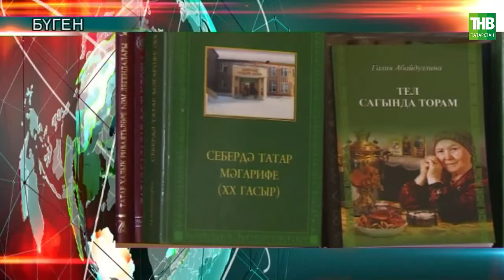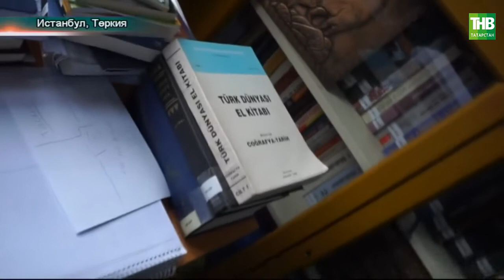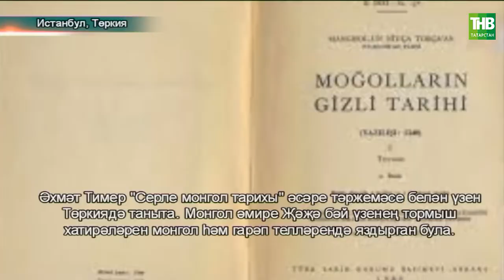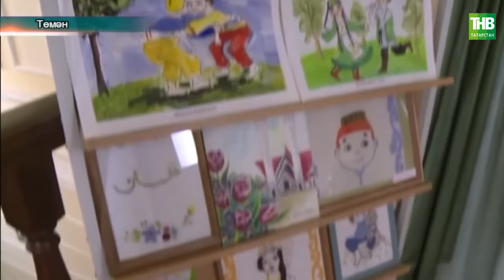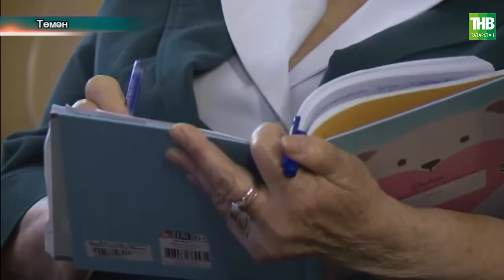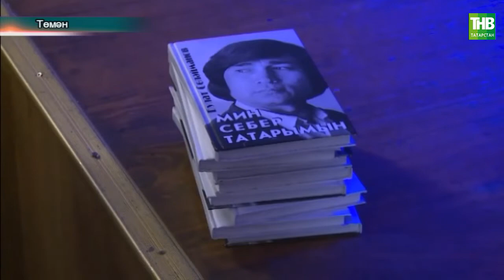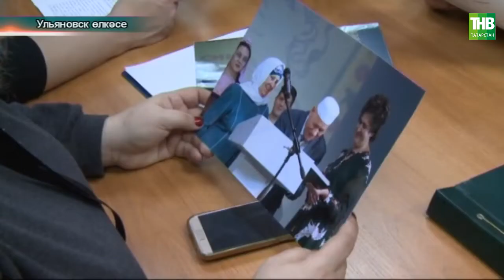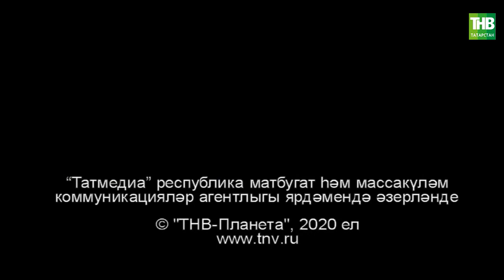Татарлар 03/12/2020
Координаты:
☎ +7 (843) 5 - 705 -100